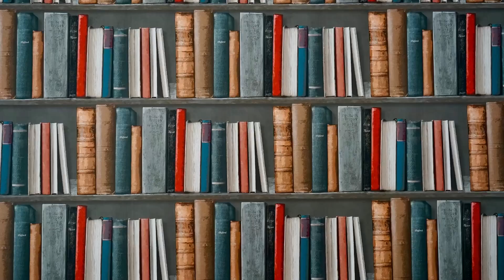Hurricanes Are Destructive Forces of Nature | This Book Tells Their Story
You don't have to be a hurricane survivor to find these monster events compelling. If you're interested in how they've affected American communities from the arrival of the Spanish forward, I have a book for you!

Library Lin’s Curated Collection of Superlative Nonfiction
Books by Eric Jay Dolin mentioned in this video:
A Furious Sky: The Five-Hundred-Year History of America's Hurricanes
Black Flags, Blue Waters: The Epic History of America's Most Notorious Pirates
Levithan: The History of Whaling in America
Rebels at Sea: Privateering in the American Revolution
Brilliant Beacons: A History of the American Lighthouse
When America First Met China: An Exotic History of Tea, Drugs, and Money in the Age of Sail